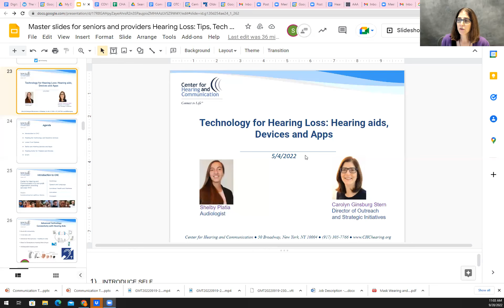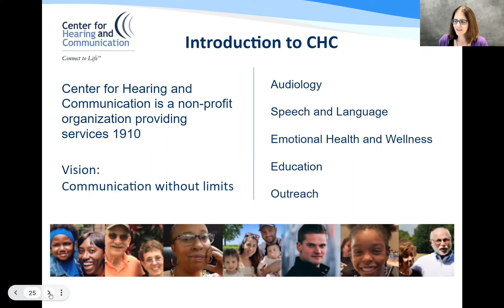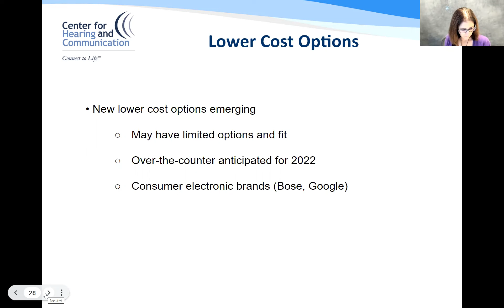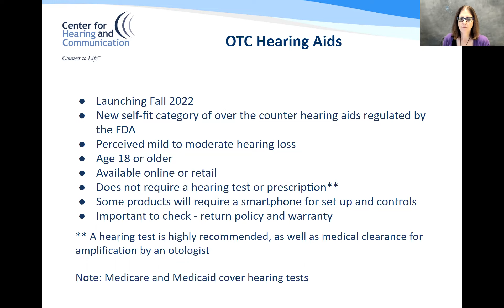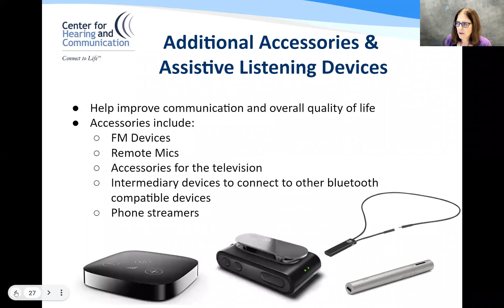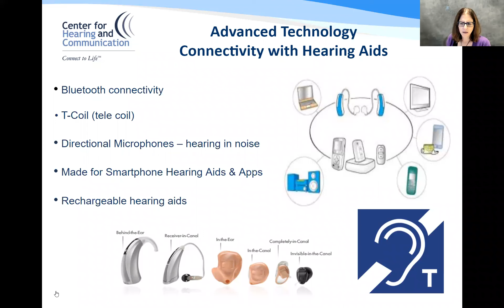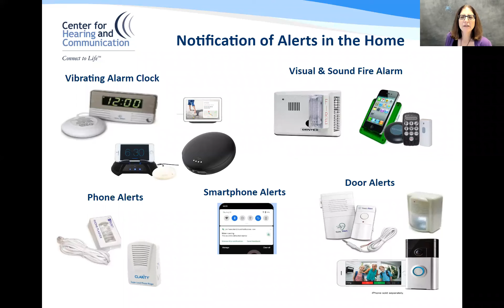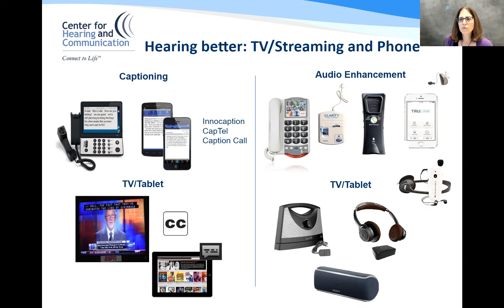Hearing and Technology with the Center for Hearing and Communication